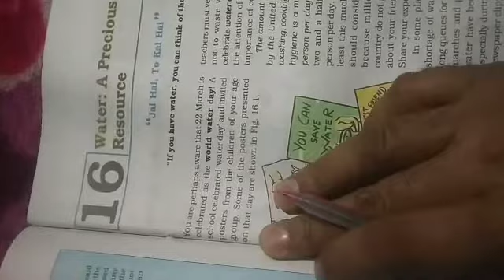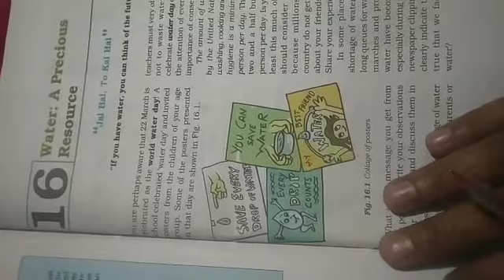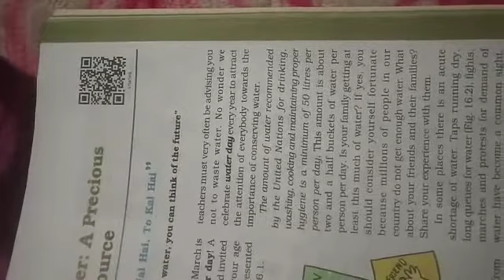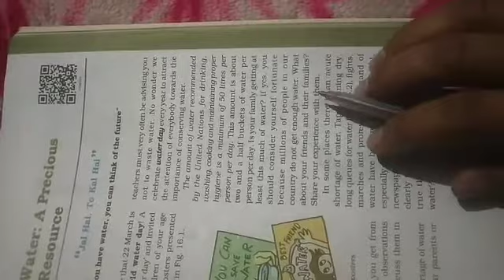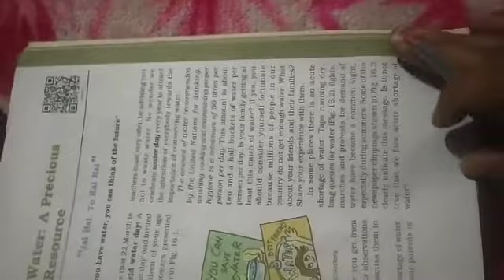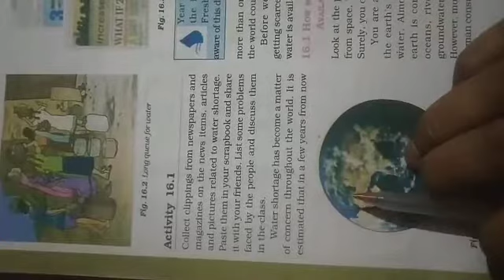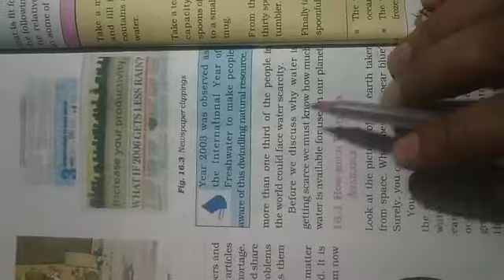Science :class -7 ch -16 Water : a precious resources ( video-1)